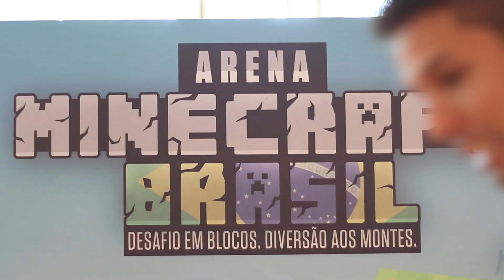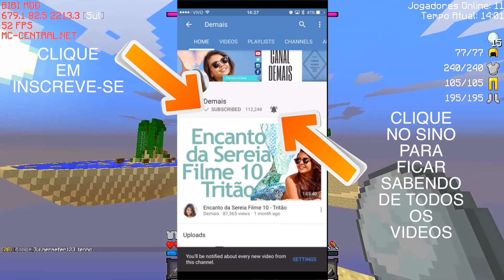Bibi Tatto no Canal Demais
Eu entrevistei a Bibi Tatto! Adorei!